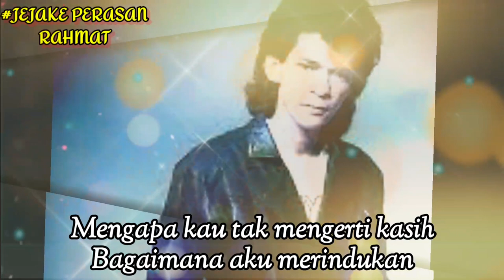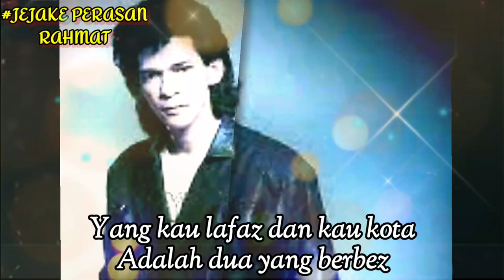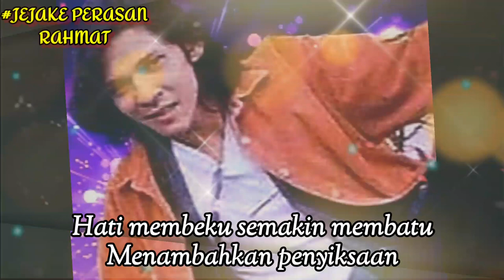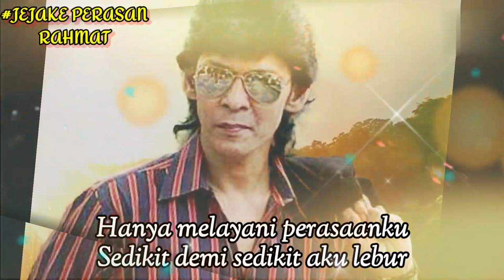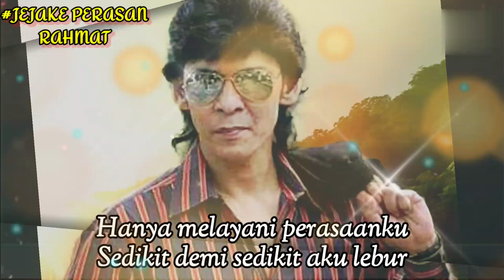Penyiksaanku_Jamal Abdillah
Lirik,Audio & Photo